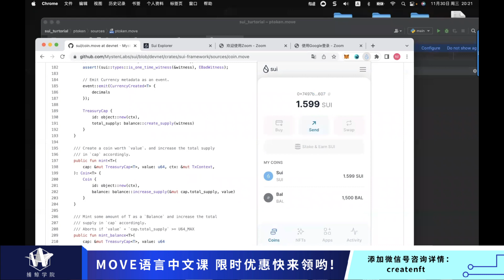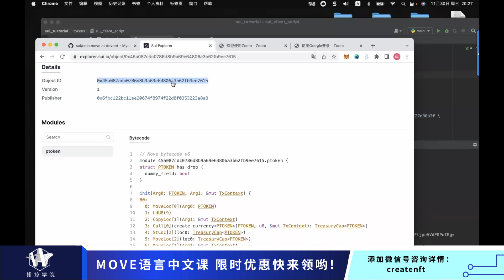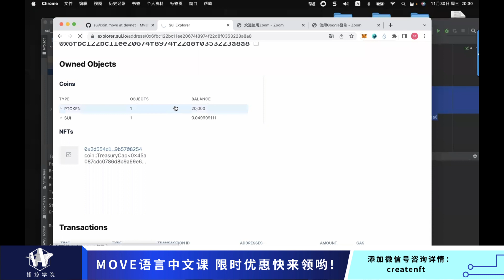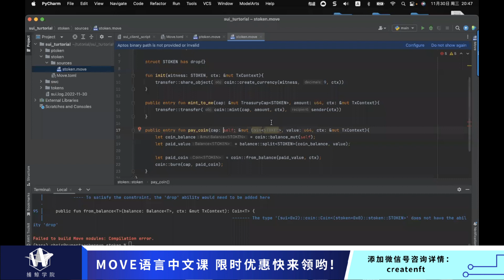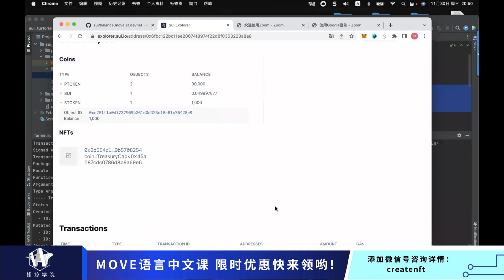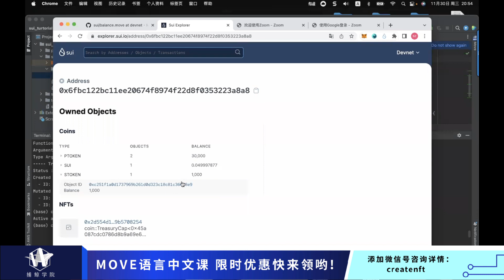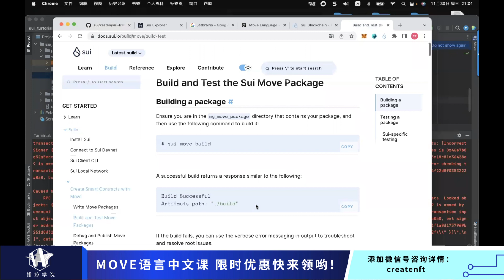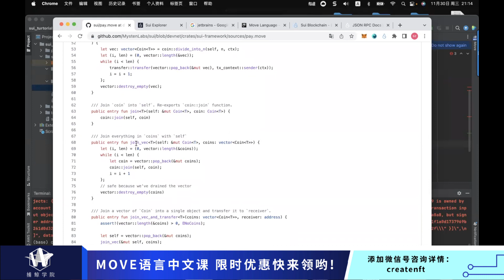LiveCoding！如何在SUI公链发布代币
本期视频由Sui World Principle Consultant  孙老师Chris 为我们从以下四个方面讲解如何在Sui上发布代币：1.如何发布合约到SUI链；2.在SUI上调用合约函数；3.如何在SUI发布两种代币；4.在SUI上发布及操作object。课程内容干货满满、操作详细，大家快点学起来！

公众号：@Whaler捕鲸船
推特： @Whaler_DAO
加入捕鲸船社区添加微信:X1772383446
商业合作推特@neolee0x